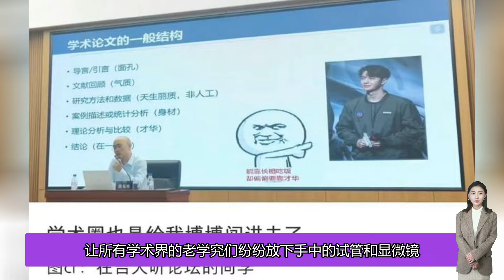王一博意想不到的出圈，闖進學術圈還被誇，不靠顏值靠才華